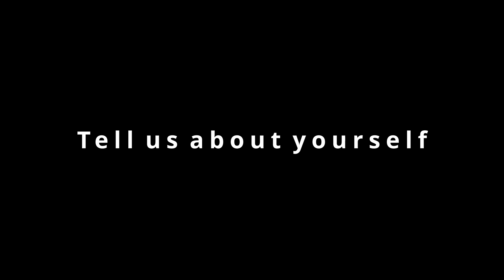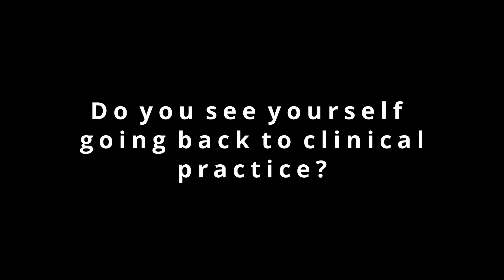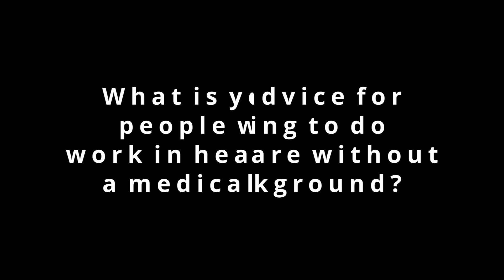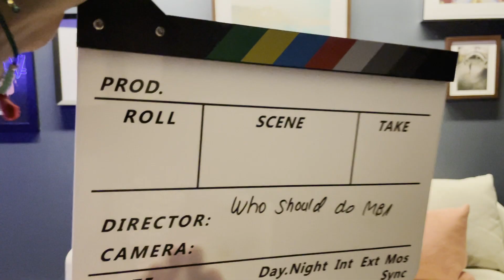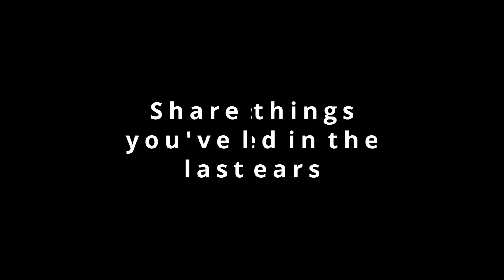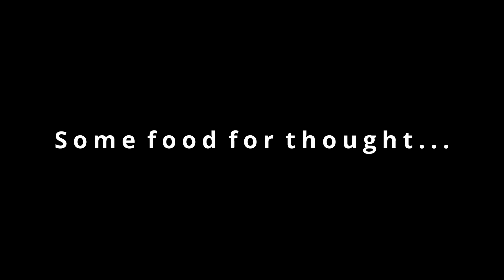Q&A with Dr Ena Oru: How can people get involved into healthcare without medical training?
Dr Ena Oru is joining us for the latest edition of our interview series. He shares deep insights about his past lives as clinician and public health doctor.